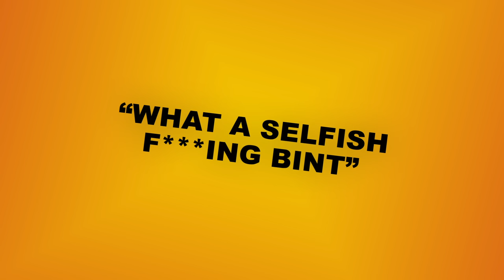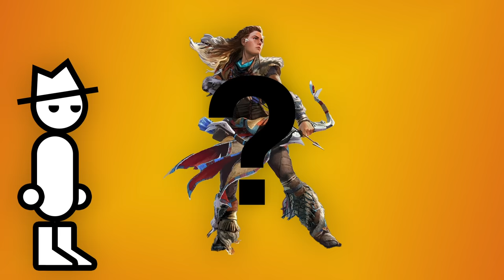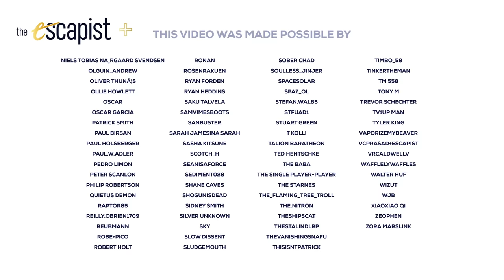Horizon Forbidden West Exemplifies Bad Characterization | Extra Punctuation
This week on Extra Punctuation, Yahtzee discusses four reasons why Aloy ends up having bad characterization in Horizon Forbidden West.